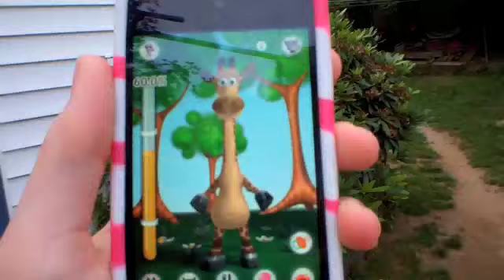Don't Cry Over Spilt Gas! (Day 160--7-4-11)